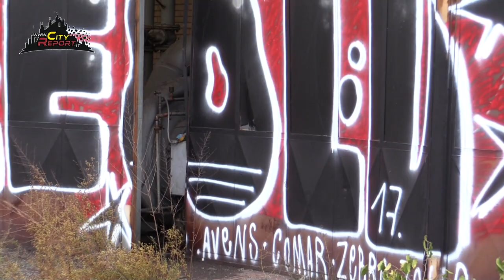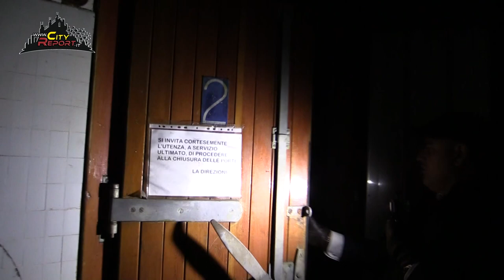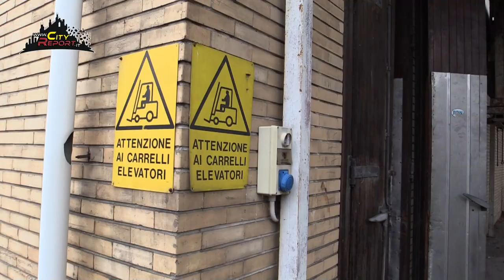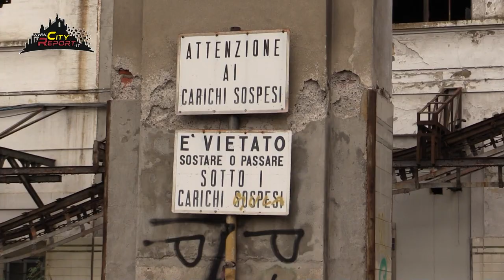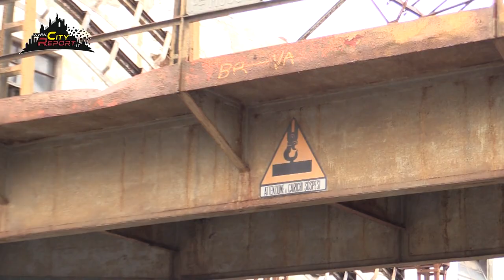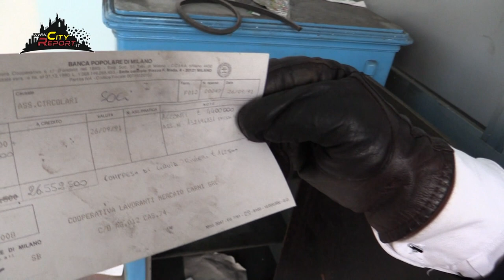OLTRE LE VILLETTE 🏠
📍Terza ed ultima parte del sopralluogo 🔭 svolto nell'area in disuso e abbandonata più grande d' Europa 🇪🇺.
🕵️Oggi vedremo la porzione dell' ex macello 🐄racchiusa tra Via Azzurri d 'Italia e Viale Lombroso .
🏴‍☠️Durante questa settimana questa propietà di @sogemi Comune di Milano è stata luogo dell'ennesimo sgombero ( durato poche ore ) , e la storia continua...